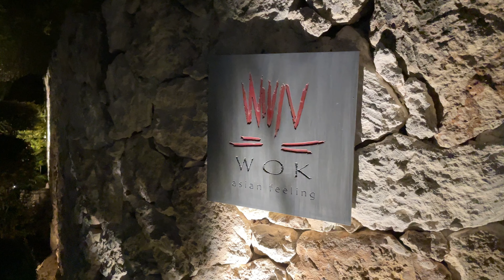Dominican Republic 2022 | Sanctuary Cap Cana Wok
Who can say no to dumplings in the Caribbean? Definitely not me!